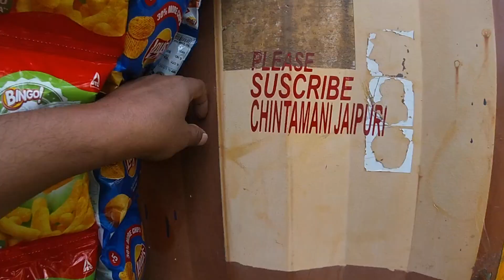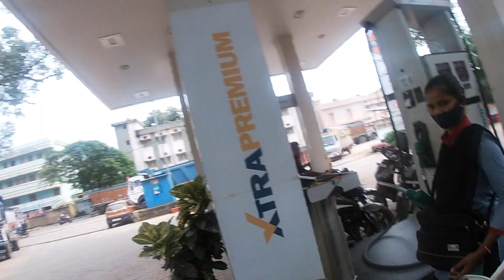Bokaro se Jate Waqt Huaa Kuch Aisa😒